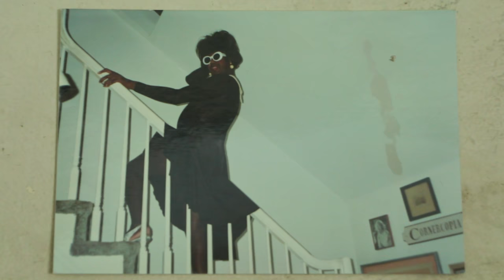“I’m Not Taking This Dress Off.”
Pearl Bennett used to live as a gay man named Ken, but one day Pearl just wouldn't let him take her dress off and she began the rest of her life.